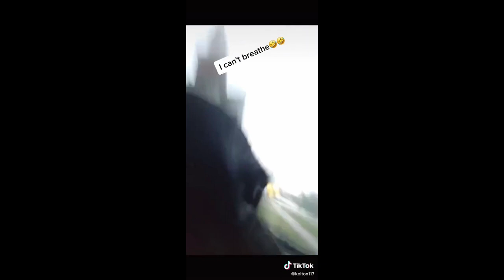Trending Top Dogs of TikTok Part 1 - TikTok Compilation 2020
Trending Top Dogs of TikTok Part 1
A TikTok Compilation